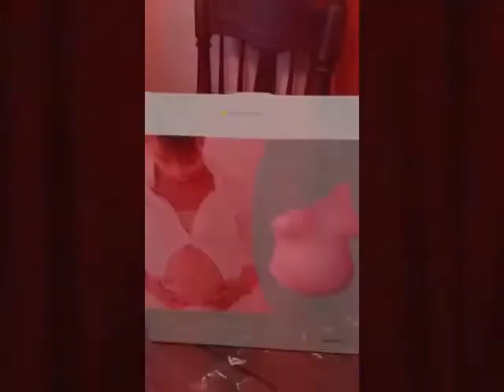Belly Cast 33 Weeks Pregnant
Hello Everyone,

Here is a video of my belly casting. We took this cast so we can have it for the baby shower as a sign in board.

My sister Dyana did the casting while my Mother filmed. This video was especially challenging to edit since it was filmed in segments with two different IPhones and not my Flip camera.

I will still do my normal 33 week update very soon.

If you live in the area and would like a belly casting done contact my sister

XOX
NIKI